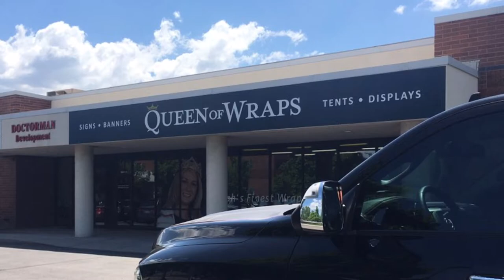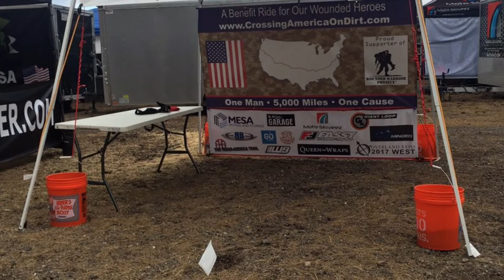2017 Overland Expo West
Compilation of the Overland Expo.